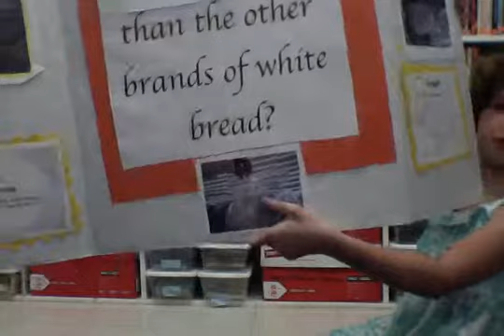Movie on 520-13 at 9.42 AM